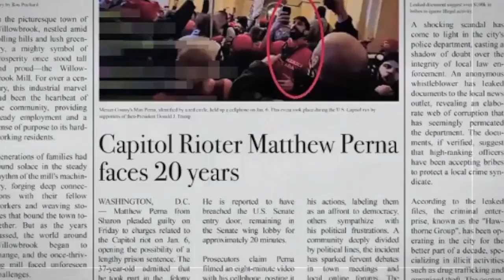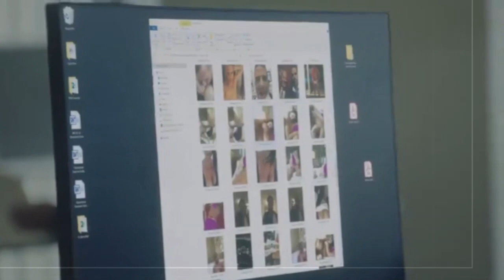Police State Trailer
This is the trailer for the new Dinesh D'Souza film, Police State which opens this week.